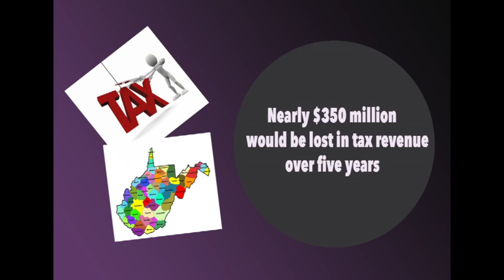Wayne Besen Show Podcast 8-04-17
In today’s podcast (Friday, Aug. 4, 2017), Wayne questions how West Virginians could support Trump when his policies devastate their state.

Wayne also discusses Trump and Russia, legalizing pot, Jeff Sessions focus on "reverse discrimination" against whites, the cruelty and uselessness of health insurance companies, and Wayne interviews Bob Reiter, Secretary Treasurer for the Chicago Federation of Labor about unions in the Age of Trump.